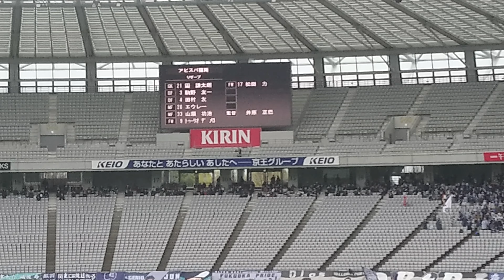アビスパ福岡選手紹介 東京ヴェルディ vs アビスパ福岡 2018 J2 第5節 味の素スタジアム 2018/3/21 4K撮影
アビスパ福岡選手紹介
東京ヴェルディ vs  アビスパ福岡   2018 J2 第5節 味の素スタジアム 2018/3/21  4K撮影